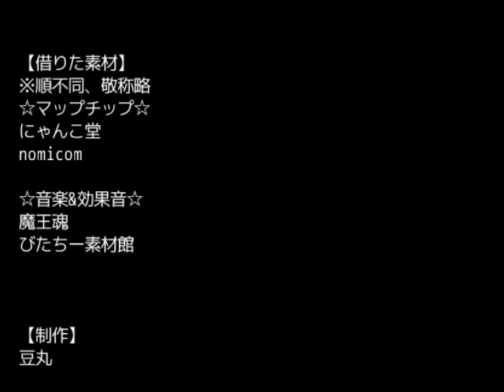十六夜さんが「怨恨ヴィーゲンリート －廃墟の誘引－」をプレイ その１(攻略動画・Normal End)